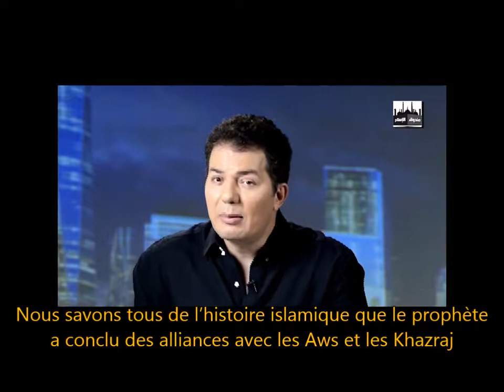Hamed Abdel Samad - les bandits du prophète